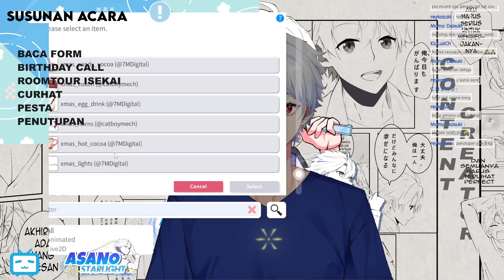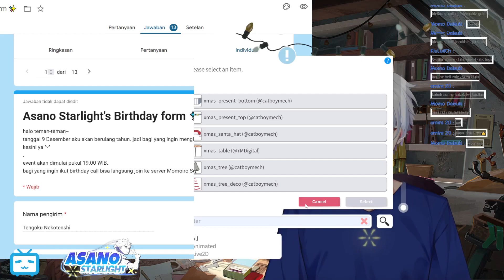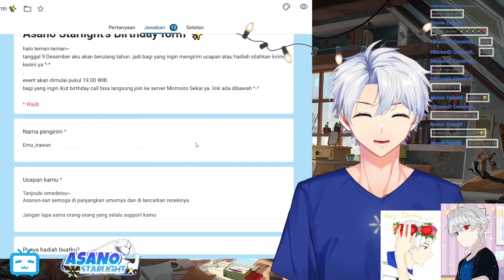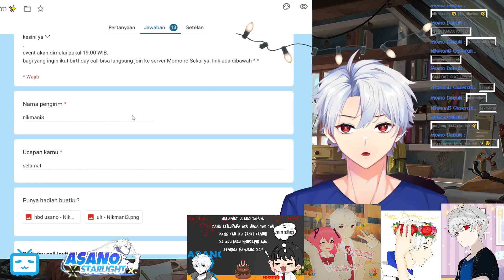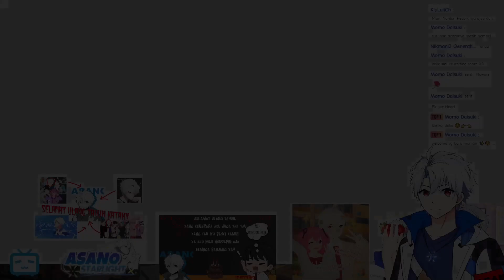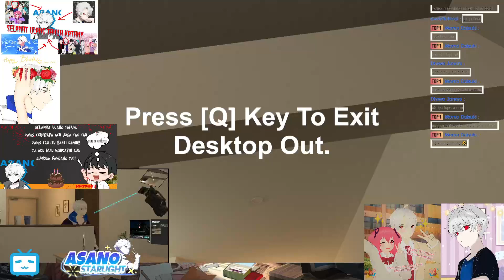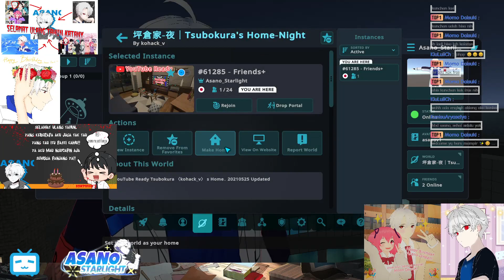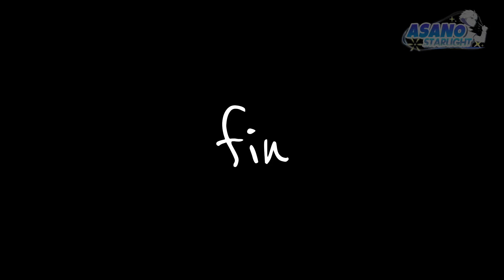RE-UPLOAD🔽【🔴Birthday Stream】Lets Party guys😁🎉✨! [asano starlight ✨]